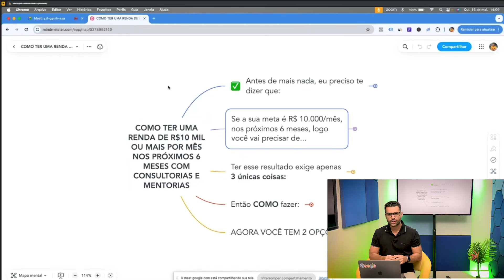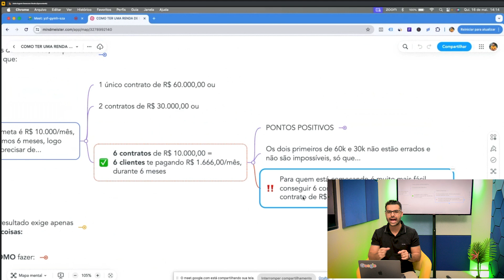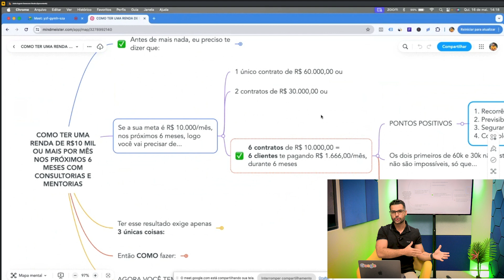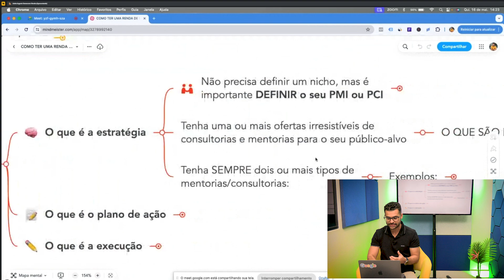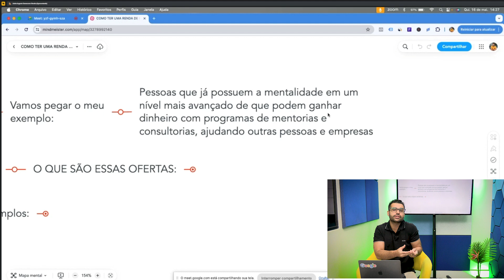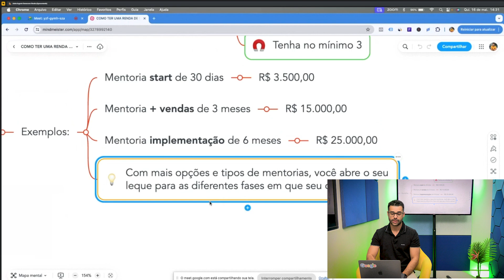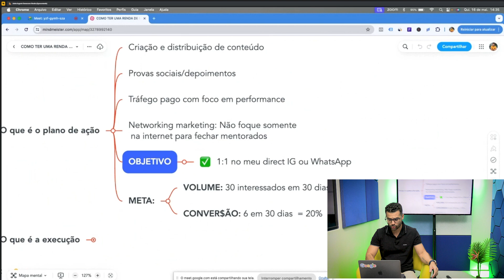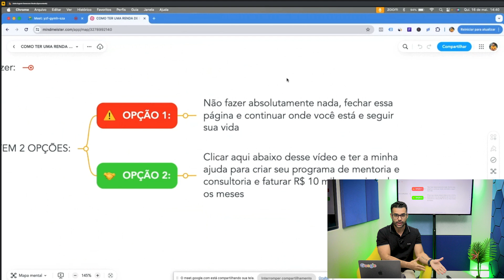[PASSO A PASSO] COMO ter uma renda de R$ 10 mil por mês com programas de MENTORIAS e CONSULTORIAS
Conheça meu treinamento online: Como se tornar Mentor e aprenda como tirar a sua mentoria do papel e vendê-la, tendo lucro e previsibilidade.